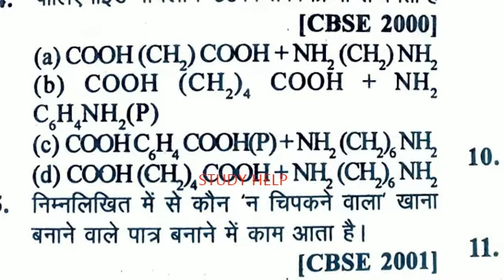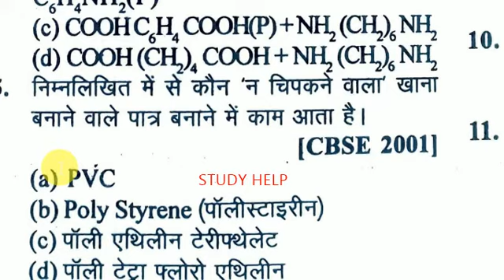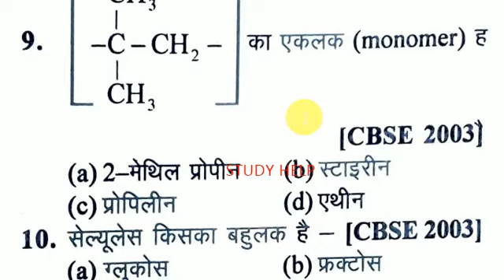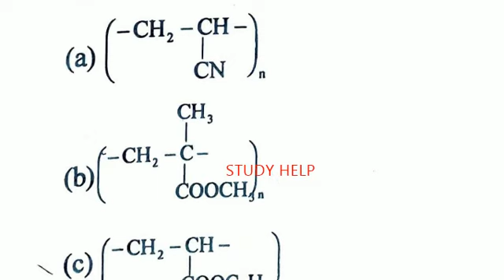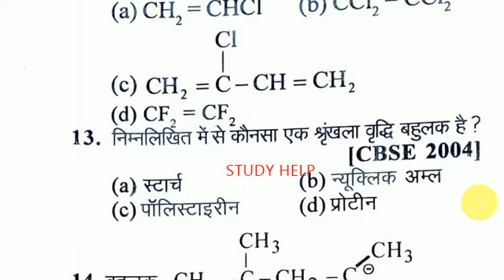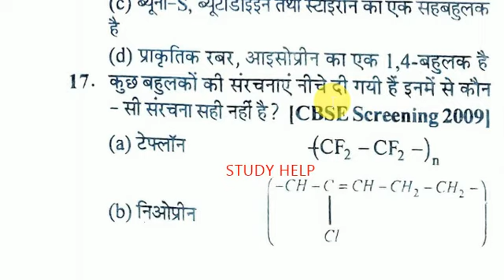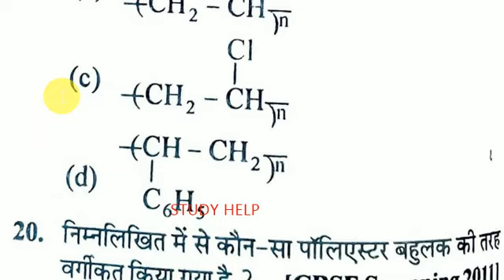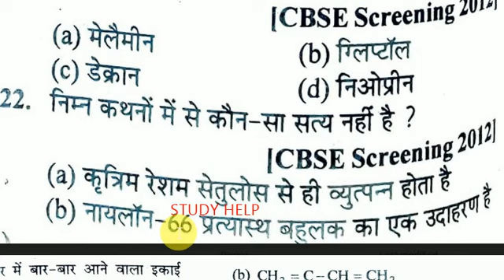LAB ASSISTANT CHEMISTRY || MP LAB ATTENDENT CHEMISTRY || LAB ATTENDENT TEST SERIESE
mp lab assistant preparation

स्टडी मटेरियल और पीडीएफ के लिए अभी हमारे टेलीग्राम चैनल को ज्वाइन करे
हमसे सीधे बात करने के लिए अभी हमारे फेसबुक पेज को फॉलो कर

mpgroup5oldpapermp group 5 bilogy questions

mp lab attendant bilogy mcq question

Class 11th chemistry, shape of molecule, geometry of molecule,class 11th chemical bonding,lab attendant class,lab attendant chemistry,lab assistant chemistry, competitive chemistry,neet chemistry
Atomic structure,electron,proton,neutron,atomic number, atomic mass,quantum number, orbital, orbit, shell, oxidation Number

Subject

group 5 vacancy, ,mp vacancy, competitive exams chemistry,2020 vacancy, previous year paper,lab attendant class,lab assistant lecture, hybridization tricks, chemistry, competitive chemistry, अम्ल और क्षार,acid and base,Moles, Number of Moles,Valency factor,Gram equivalent, Solution,
labassistantpracticeset
labattendentchemistri